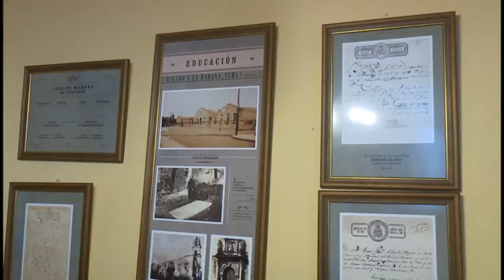Rinden homenaje a Carlos Manuel de Céspedes en el 204 aniversario de su natalicio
Este 18 de abril, aniversario 204 del natalicio del Padre de la Patria es inspiración. Representativo de ese sentimiento fue lo acontecido en la ceremonia de las banderas, con la presencia de jóvenes de ferrocarriles de todo el país que participaron como parte de los recorridos por lugares históricos   de la provincia.